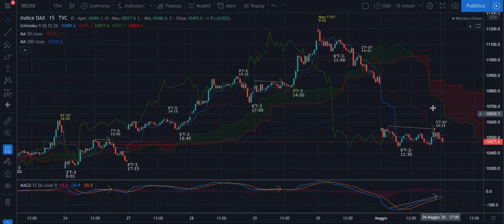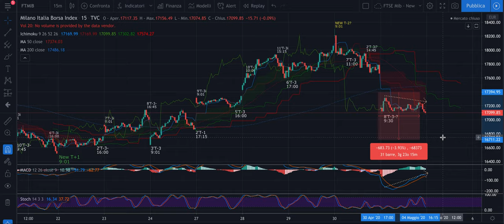DAX + FTSE Mib - martedì 5/05 - Controllo con swing e inverso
Buongiorno,

Per prepararci alla giornata di oggi dovremo vedere come apriremo.
Successivamente ragioneremo di inverso, con la chiusura del T-2 che porterà rialzo e poi di nuova spinta verso il basso. A quel punto valuteremo gli swing. Facile?

Buona giornata.

Jacopo